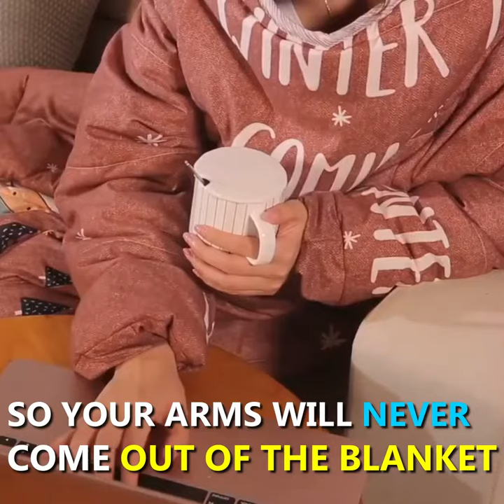Wearablanket - Wearable Lazy Quilt with Sleeves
YOUR WISH CAME TRUE

You will always want an extra 10 minutes in bed before getting up when you try on this Wearablanket. This is the most comfortable quilt you will ever find. No more worries about your arms getting cold as they always come out of the blanket. Wearablanket was designed with sleeves where you can slip your arms inside for the ultimate comfort experience!